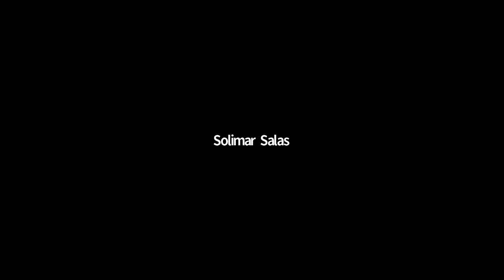El Muerto Lives! The Life and Times of Javier Hernandez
Latino Comics Expo Creative Director, Javier Hernandez, looks back on his multi-decade career as a Comic Book Creator, Educator, and co-founder of the Nation's Premier gathering of LatinX comics creators.

Join LCX Co-Directors, (Ricardo Padilla & Bobby Hernandez) as we look back on the amazing myriad of characters created by Javier and his influence on several generations of artists & influencers.